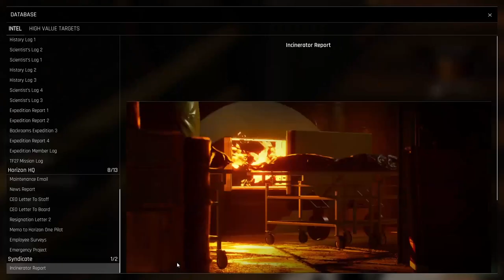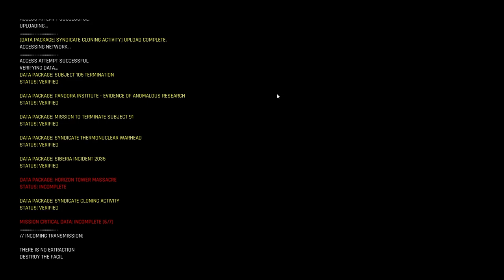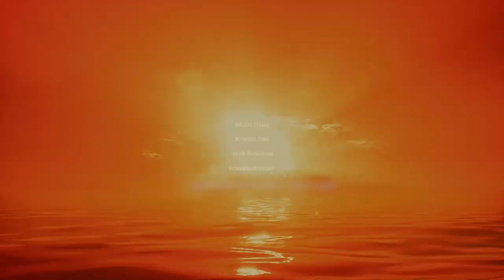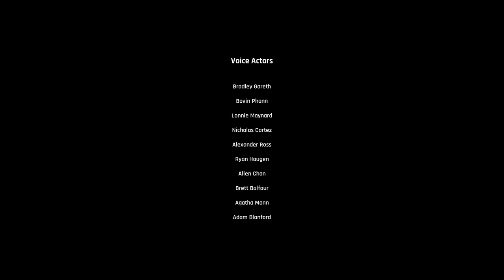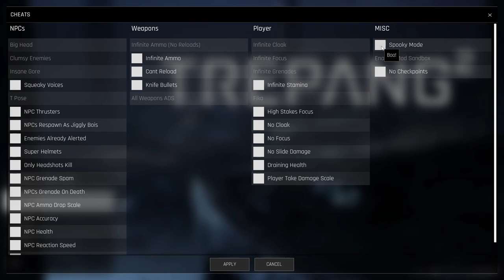TREPANG2 Campaign (BLIND Playthrough) 6 BETRAYED - BREAK THE CYCLE